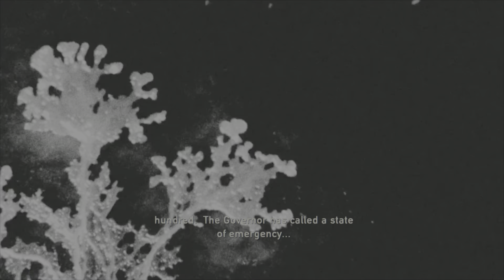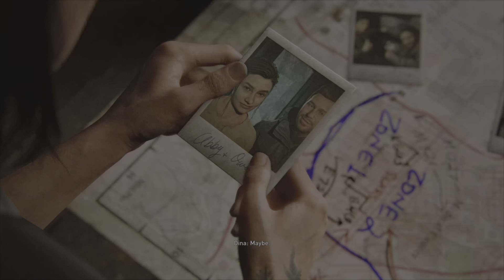Did The Last of Us Part 2 deserve all the Hate?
The Last of US part 2 was, and still is, an incredibly polarizing game. But, was the hate justified? tlou2 thelastofus gaming ps5 @Zoznerol